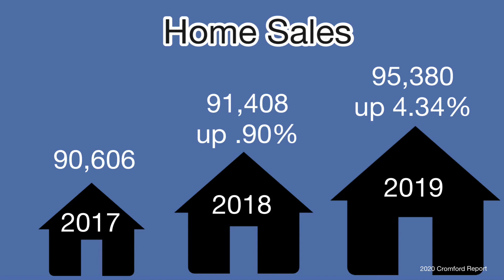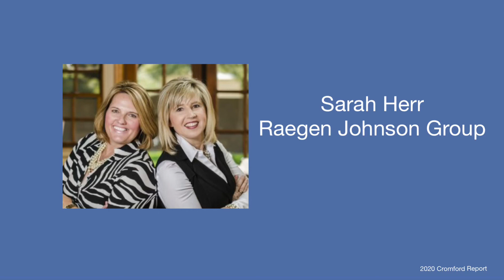Phoenix Real Estate Market Update...Serious Home Shortage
January2020 AZ Real Estate Market Update...Serious Housing Shortage